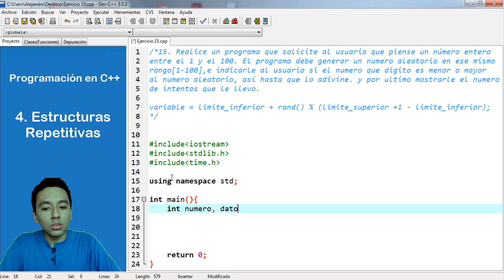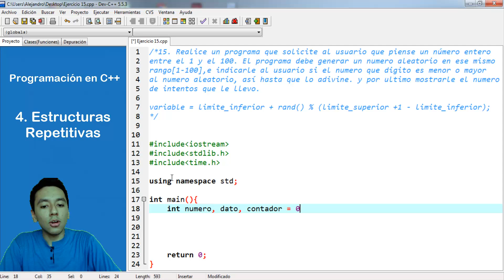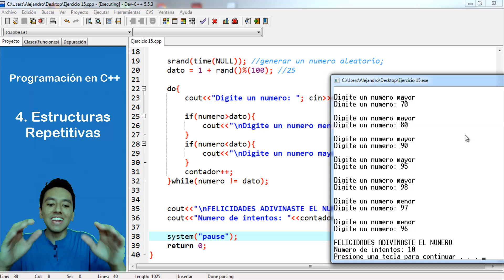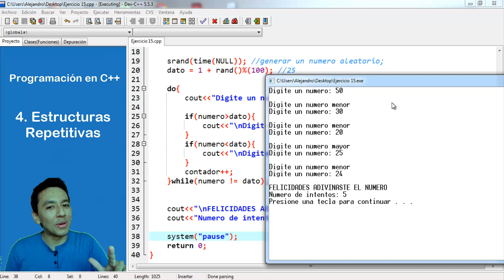29. Programación en C++ || Ciclos o Bucles || Ejercicio Número mágico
En este vídeo vamos a resolver los siguientes ejercicios:

Ejercicio 15: Realice un programa que solicite al usuario que piense un número entero entre el 1 y el 100. El programa debe generar un numero aleatorio en ese mismo rango[1-100],e indicarle al usuario si el numero que dígito es menor o mayor al numero aleatorio, así hasta que lo adivine. y por ultimo mostrarle el numero de intentos que le llevo.

Ejercicio 16: Realice un programa que calcule la descomposición en factores primos de un número entero.
Por ejemplo: 20 = 2*2*5.

Descarga el código de los ejercicios 15 y 16, en el siguiente link (solo uno).